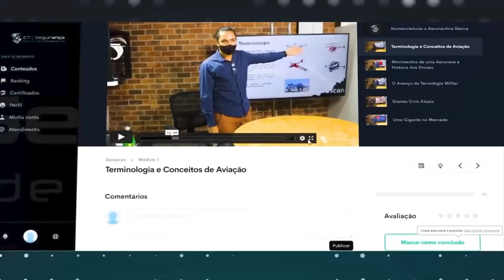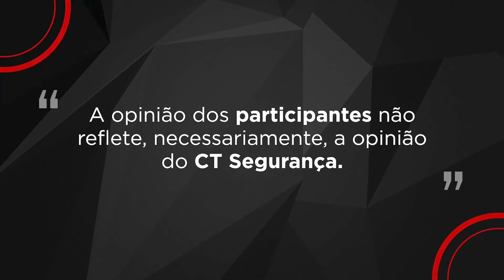Magoo Cast - EP.39 - Aprenda jogar dinheiro fora com a Apple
Host: Anderson Magoo @andersonmagoo
Time Magoo Cast: Alexandre Freitas @23alexandrefreitas
Grupo CT Segurança @johnnykleber

Bem-vindos ao Magoo Cast, o primeiro podcast do mundo com o resumo semanal das principais notícias do mercado da segurança e tecnologia.

Nesse episódio falamos sobre o lançamento da Apple com mais do mesmo, o corredor humanitário na Guerra entre Ucrânia e Rússia, programas de empoderamento feminino no mercado da segurança e claro que teve o bom humor de sempre.